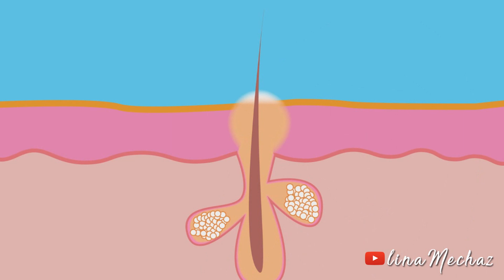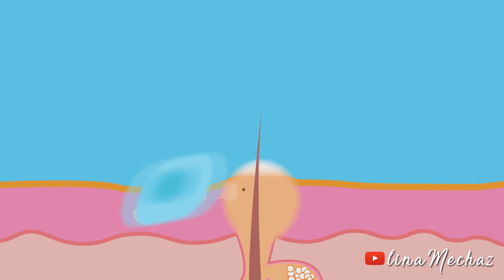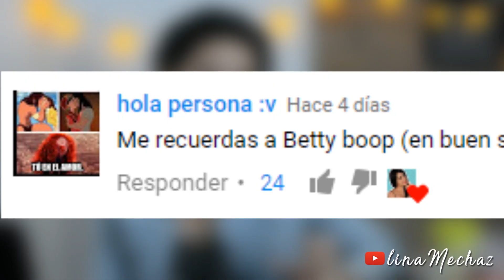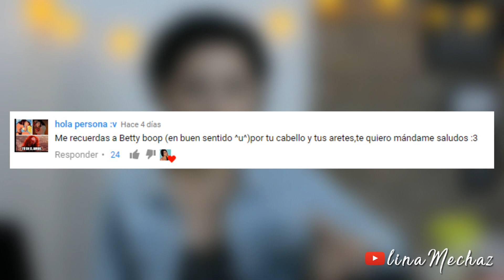Haz estado Explotando MAL tus granos TODA TU VIDA | Mira Cómo sacar un Grano CORRECTAMENTE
Holi! Hermosos 💞 en este video les comparto la forma CORRECTA de sacar, reventar o explotar un grano (acné, barro, espinilla) ya que lo habías estado haciendo mal y no te habías dado cuenta!

… la manera correcta de extirpar un grano o barro, porque puede que lo hayas estado haciendo mal toda tu vida.
PRECAUCIONES! ANTES DE QUERER EXPLOTAR EL GRANO, IDENTIFICA BIEN CUÁL ES. SI TIENES PROBLEMAS DE ACNÉ EN GENERAL, NO TE RECOMIENDO HACERLO, POR QUE ESTE PROCESO PUEDE EMPEORAR Y PUEDE PROVOCAR QUE SE EXPANDA, YA QUE EN TU CASO, EL PROBLEMA PUEDE ESTAR EN LA GENÉTICA, Y NO EN EL CUIDADO DE LA PIEL.
Por el contrario, si es un grano que te salió de la nada, esto es para ti.
1. Lo más importante es esperar a que el grano haya formado una cabeza blanca, ósea, que si aún está rojo, ni se te ocurra tocarlo. Que forme una cabeza blanca, significa que la pus está cerca de la superficie, lo cual, hace más fácil sacar la infección.
2. Con el fin de ablandar el grano, y que sea más fácil sacarlo, debemos poner algo caliente encima, como por ejemplo, un paño LIMPIO con agua caliente, o simplemente meter la cabeza en agua caliente. ESPEREN, ósea, en vapor.
3. TODO tiene que estar MUY LIMPIO, con el fin de no empeorarlo, así que vamos a
4. os a esterilizarla. Esto es simplemente pasarla por el fuego ya que el calor mata la mayoría de las bacterias.
5. Y ahora si ¡A eliminar ese grano!
6. Vas a pinchar la cabeza del granito con la aguja en forma diagonal.
7. Y vas a empezar a presionar NO CON LOS DEDOS si no con 2 cotonetes. Trata de no el grano si no alrededor, ya que la fricción puede causar marcas.
8. Si ves sangre para de inmediato, y, si ves que un líquido claro comienza a salir significa que ya no debes hacerlo más, ya que la piel libera este líquido para proteger el área cuando ha sufrido mucho daño-
9. Ahora, vas a aplicar ácido salicílico, Peróxido de hidrógeno, o incluso, pasta de dientes para asegurarnos de que la infección no se riegue y la zona quede seca.

Listo, ahora, lo que queda, y lo más importante es cerrar el poro. Debes poner un poco de hielo sobre el área y queda listo, vas a ver que a los 2 días ya no habrá nada.